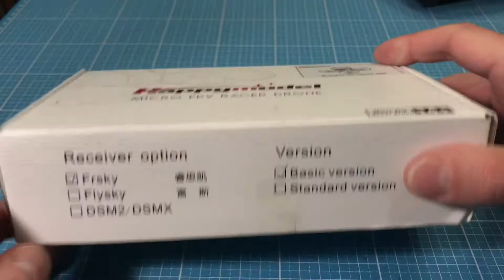Happymodel Mobula7 perfekter 2S Whoop - Review DE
Das ist der super toller Mobula7 2S Whoop . Mit F3 Flugcontroller , starken und effizienten SE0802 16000KV Motoren. FPV Kamera die schwenkbar ist. Fliegt sowohl mit 2S als auch mit 1S Lipo.